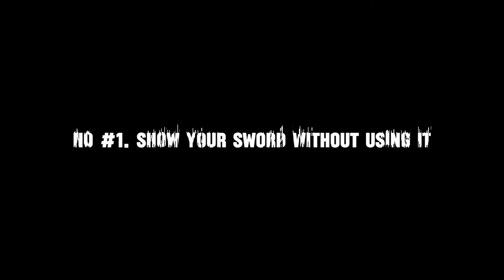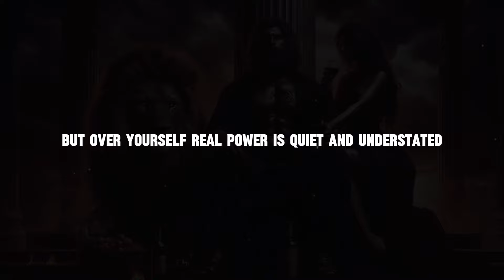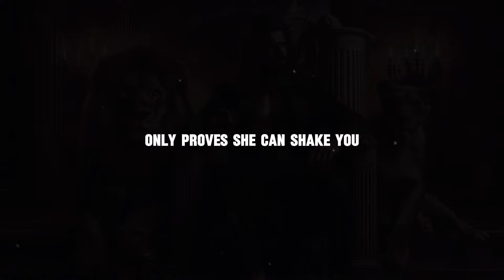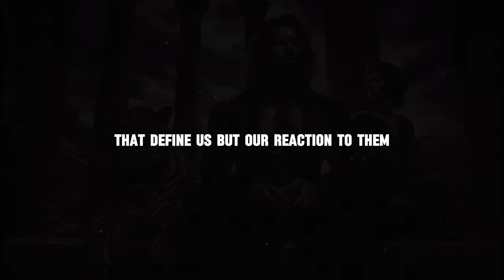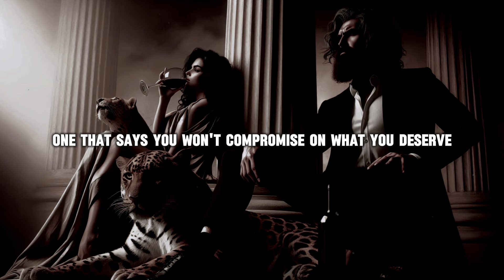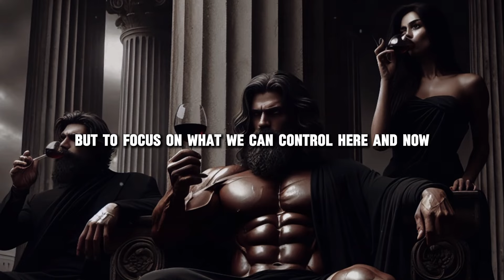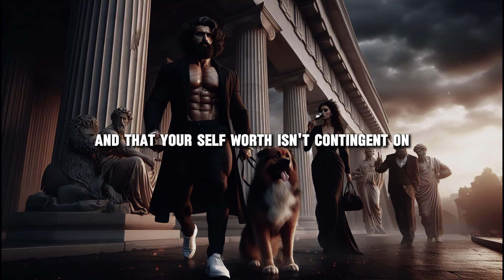5 Powerful Moves to Reignite a Woman's RESPECT & DESIRE (make her want you again) | Stoicism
Are you tired of feeling overlooked or underappreciated in your relationships? Want to know the exact strategies high-value men use to regain respect and reignite desire? In this video, we break down powerful Stoic principles that will transform the way you show up for yourself and others. Discover how confidence, boundary-setting, and self-mastery are the keys to rebuilding attraction and commanding the respect you deserve. If you’re ready to stop chasing approval and start becoming the high-value man who naturally draws admiration and desire, this video is for you. Watch now and unlock the secrets to taking control of your relationships and your life.

🎯 Key Moments
00:00 - DON'T SKIP !!
01:55 - Show Your Sword Without Using It
04:44 - Say No Without Explanation
08:20  - Rebuild by Acting, Not Apologizing
12:17 - Embrace the Grey Area
17:03 - Maintain Calm and Control
22:06 - Conclusion: Regaining Respect and Desire

🌟MUST WATCH - If A Woman Is ATTRACTED To You, She Will Flirt With You Like This | Stoicism:

🌟12 Stoic Techniques to Make ANY WOMAN Seek Your Attention Naturally | Stoicism (Must Watch):

🌟REVERSE PSYCHOLOGY | 13 POWERFUL Stoic Lessons Every Man Must Know (REJECTION IS POWER) | STOICISM:

🌟MUST WATCH - 🔥10 Ways to Outsmart ANY Woman Playing Games with Your HEART😲 | Stoicism:

🌟MUST WATCH - 7 Reasons Why They CAME BACK After You've Gave Them Distance | Stoicism: